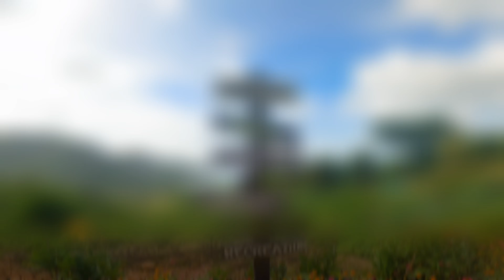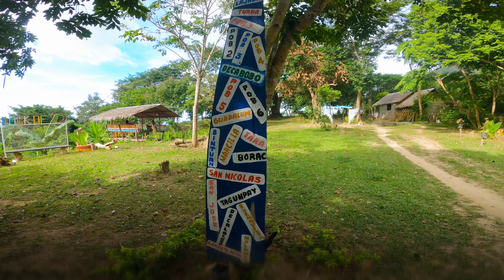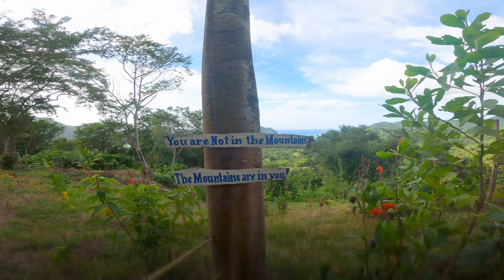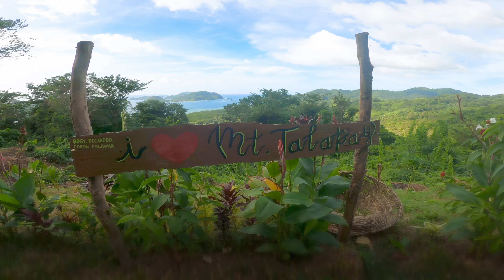Exploring The Beauty Of Coron | Mt. Talapay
Ride & Hike at Mt. Talapay approximately 35-40 minutes ride from coron town proper.